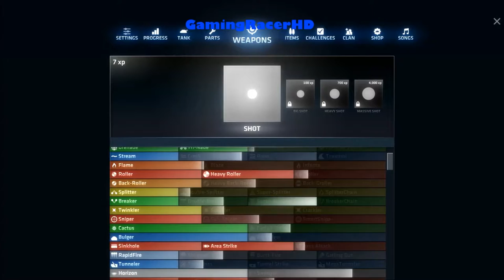ShellShock Live - Let's Play #1 - THE BATTLE BEGINS! [1080p 60FPS]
SHELLSHOCK LIVE LET'S PLAY #1! Welcome to my Let's Play series for ShellShock Live, a strategic online multiplayer artillery game where you can shoot your friends and others with a range of different weapons to choose from in a battle arena. This is my #1 Let's Play where the Battles will begin. Hope You Enjoy!

Upgrade Everything

Non-Evil Developers